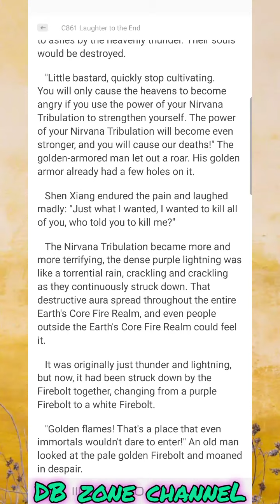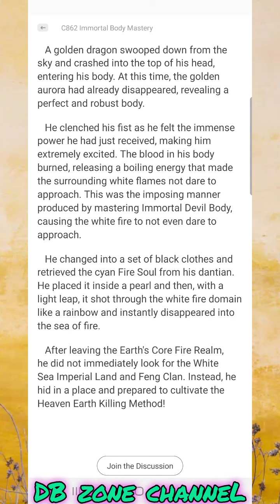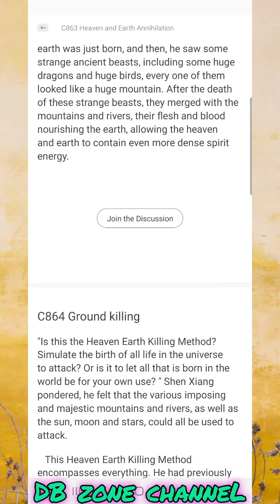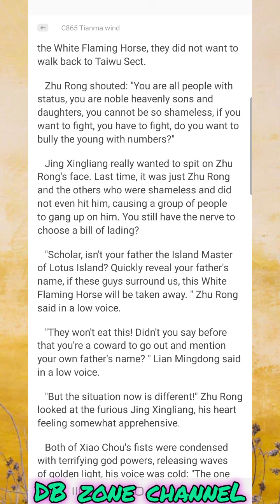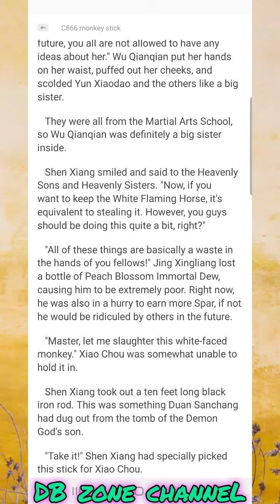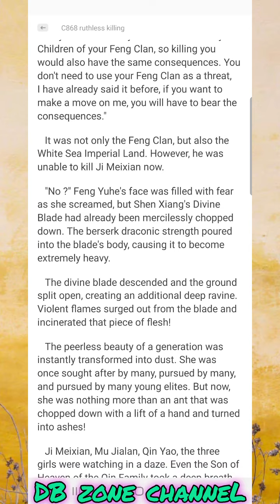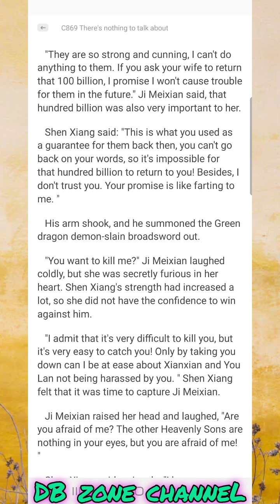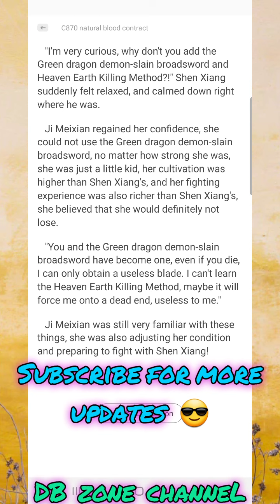World Defying Dan God Chapter 861-870